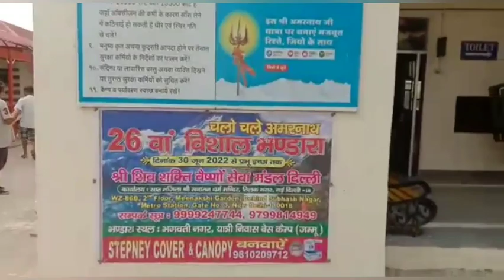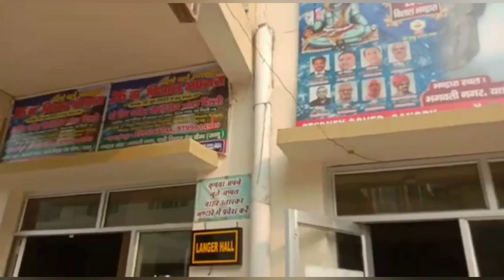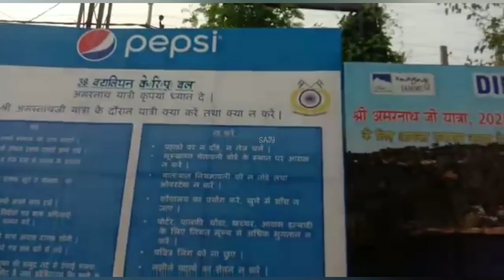Live⭕️Exclusive Video🎬जम्मू भगवती यात्री निवास की फ़ुल कवरेज🚩Shri Amarnath Ji Yatra 2022